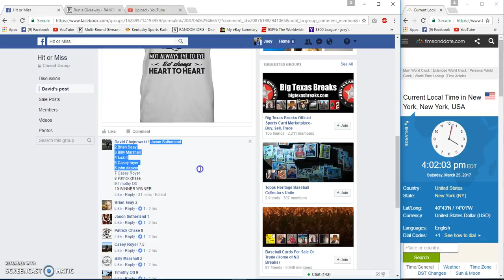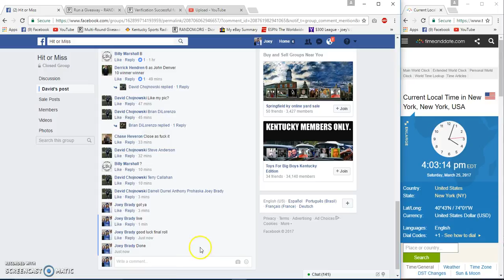Chojnowski 4 winna